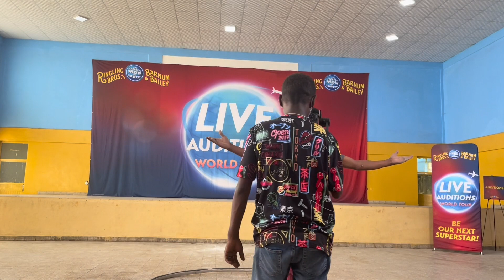2952 solo cyr wheel